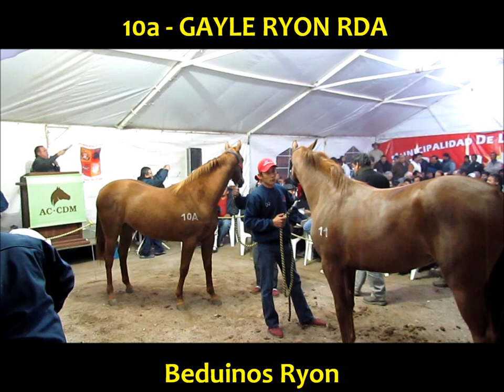Remate RDA Frias (17-08-13)